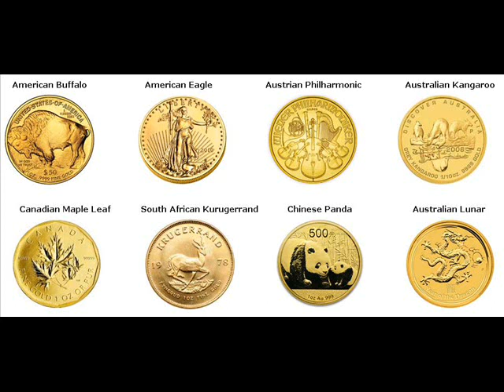Rare Gold Coins For Sale Xiangxiang, China